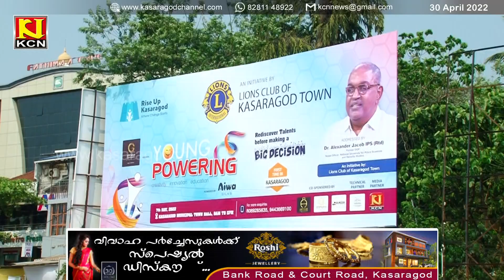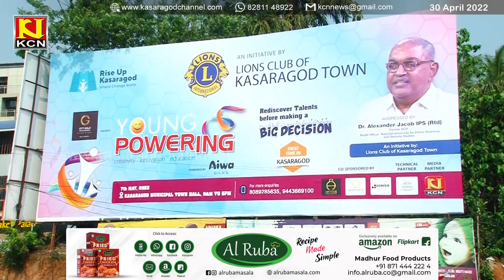റൈസ് അപ്പ് കാസര്‍കോട് ആശയത്തിന്റെ ഭാഗമായി മെയ് 7ന് തീയതി ക്ലാസൊരുക്കും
എസ് എസ് എല്‍ സി , പ്ലസ് ടു, കോളേജ് കഴിഞ്ഞ വിദ്യാര്‍ത്ഥികള്‍ക്കുണ്ടാകുന്ന സംശയങ്ങള്‍
ദൂരീകരിക്കുവാന്‍ വേദിയുമായി കാസര്‍കോട് ടൗണ്‍ ലയണ്‍സ് ക്ലബ്ബ്. റൈസ് അപ്പ് കാസര്‍കോട് ആശയത്തിന്റെ ഭാഗമായി മെയ് 7ന് തീയതി കാസര്‍കോട് മുന്‍സിപ്പല്‍ ടൗണ്‍ ഹാളില്‍ ക്ലാസൊരുക്കും.